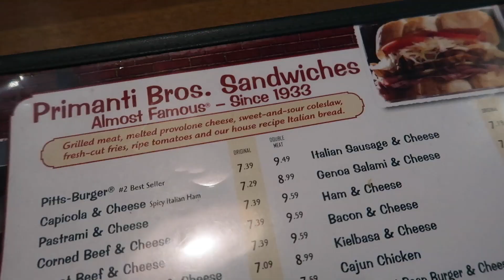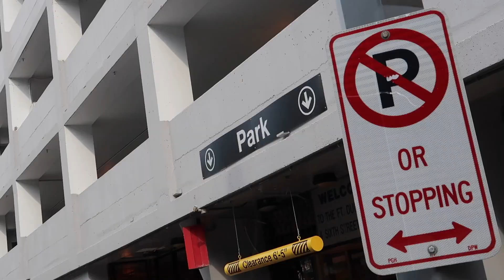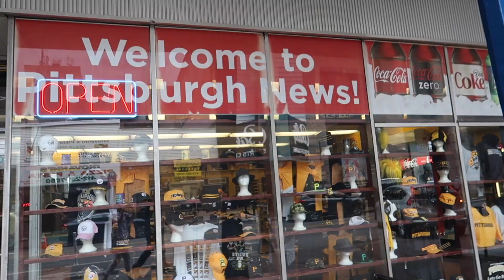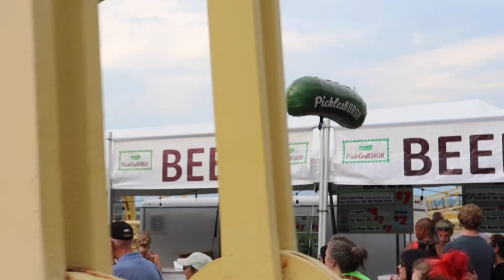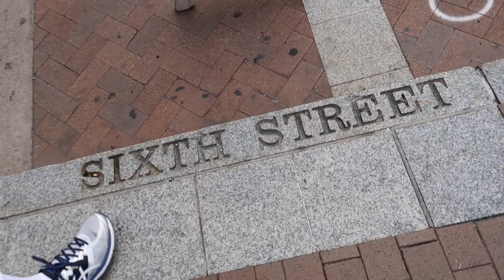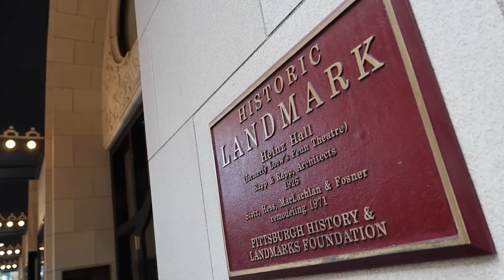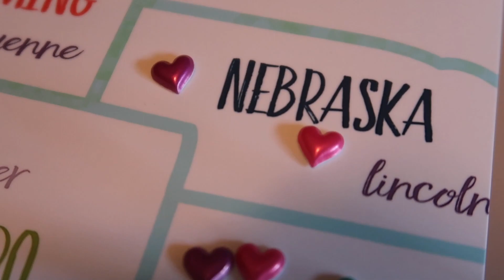Twins & Picklesburgh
We head to Pittsburgh to go to Picklesburgh, John Prine concert at Heinz Hall and see a race all while Sage and Poppy have fun!

Want to contribute to our “baby book” and send us a letter, drawing or postcard? Don’t forget to say what state or Country you are from for us to add to our map!